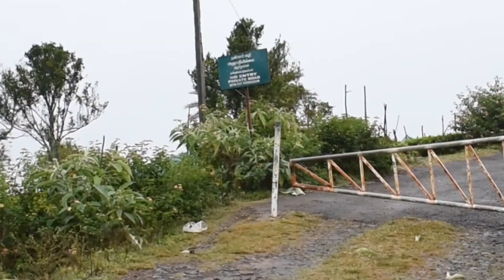Connoor - A Luxury Stay | Tamil Vlog | ES Vlogs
The resort is yet to obtain a commercial license. The licensing process will be completed soon. Once they obtain the license I will update on the same.

If u have any suggestions/ comments to share do comment.